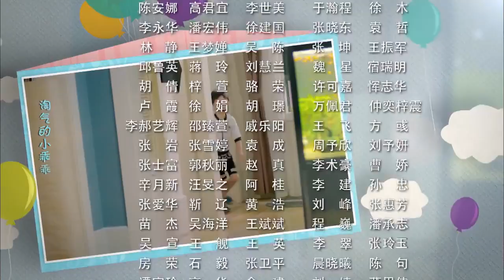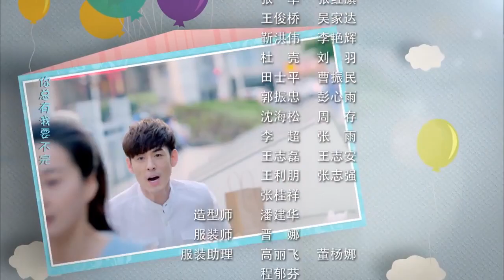小神童 第08集 | 最好中国喜剧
《小神童》以一对爷孙为视角与主线，讲述了一系列嬉笑怒骂、啼笑皆非的故事。80后小夫妻王东和陈薇薇有个5岁的孩子，他们孩子的嘉乐在外公外婆的溺爱下成长，而伴随着农村的爷爷奶奶闯入他们的生活后，一场关于地域、文化、生活习惯和教育理念的“夺子”大战就此展开。三对组合、六个大人，每个人都对“带孩子”这件事有着自己的理念和方法。在笑料迭出的冲突中，家庭成员们逐渐得到了成长与改变，最终一家人过上了和睦幸福的生活。